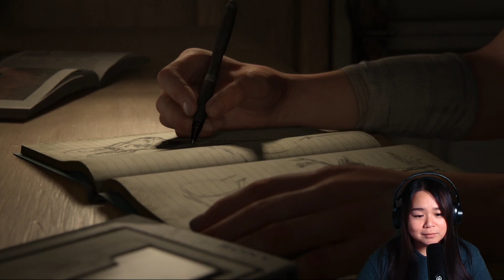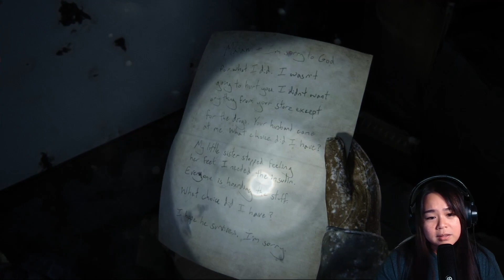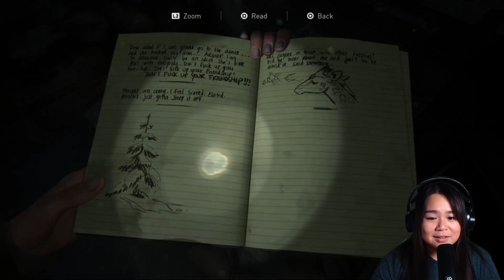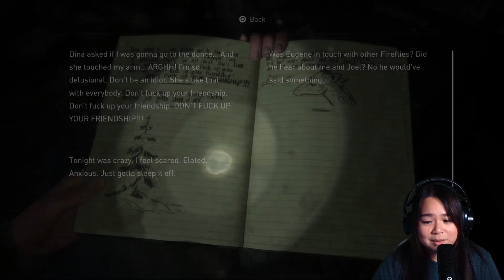TLOU2 Gameplay Reaction- WHO IS THIS ABBY? WHAT SHE WANTS? Part 1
The Last of Us 2 Gamplay 2023- After a play Part 1 of the Last of Us, I know I need to play part 2 of this game. Come with me and journey into another chapter of this game. I do not know who is Abby is but I DO NOT trust her.

00:00:00 Introduction
00:00:50 Joel's reason to save Eli
00:07:03 Visiting the city
00:29:20 Meeting Abby
00:49:13 Eli and Dina trip to tower
00:56:48 Eli and Dina trip to town
01:00:37 Eli and Dina at the market
01:27:46 Eli and Dina at the library
01:40:23 Ending